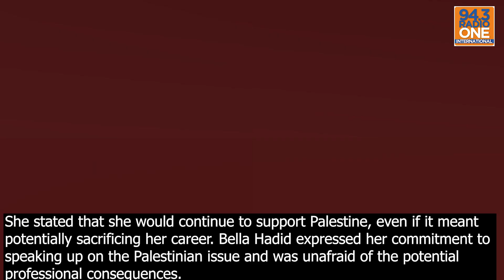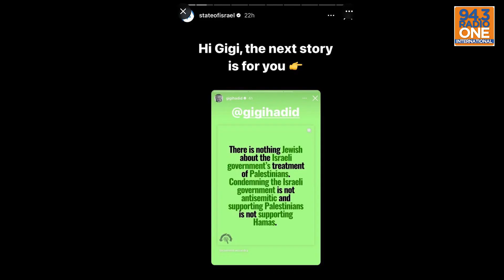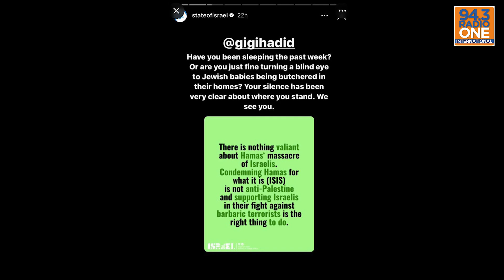Gigi and Bella Hadid got furious overthe Palestine and Israel war